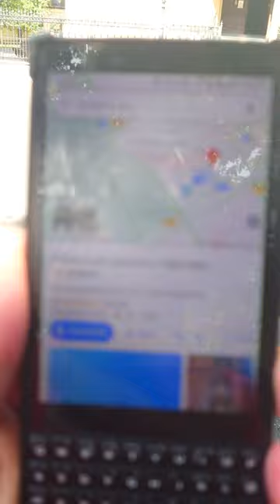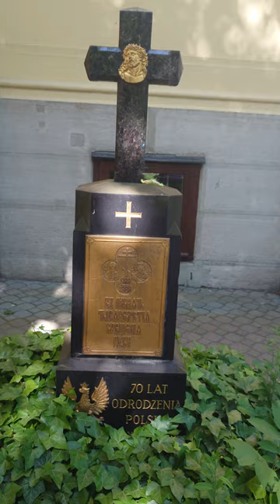European Adventure Vlog Episode 588 - Cathedral of Saint Mary Magdalene 4K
I generally prefer to visit Catholic Churches, but I would also like to visit Orthodox as well. When I was in Latvia and Estonia I did not have the opportunity to visit the Orthodox Churches, so here was my chance in Poland. Unfortunately, I was not able to enter.